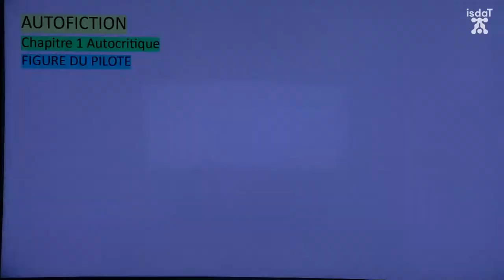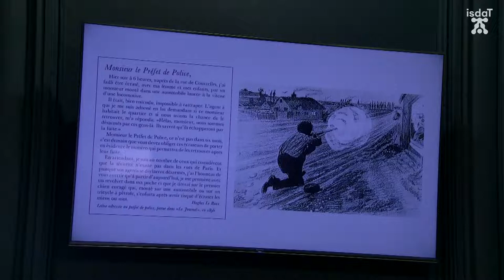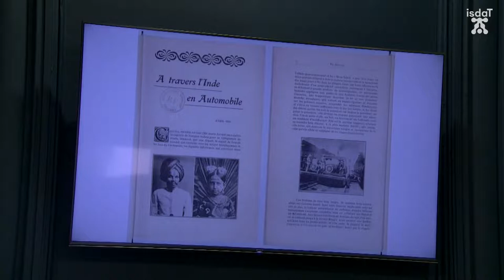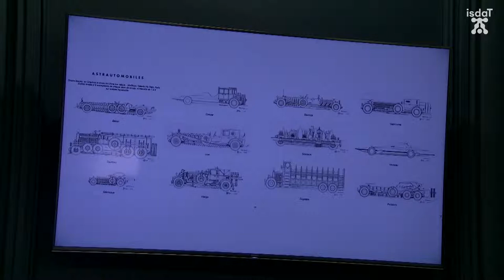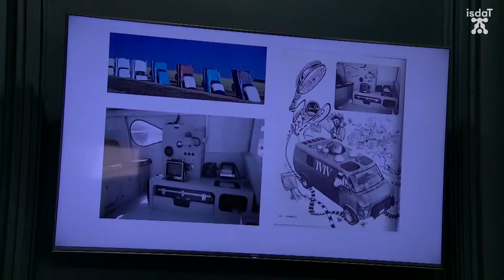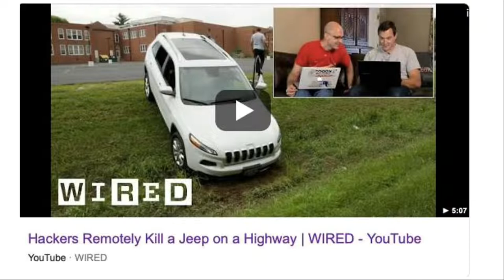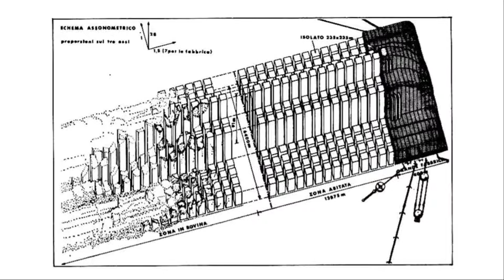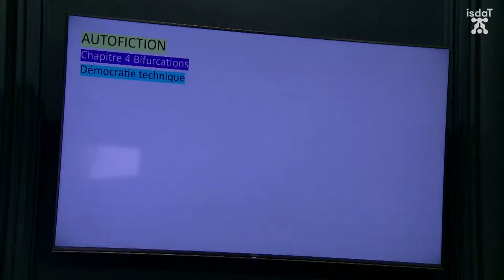Autofiction, une biographie de l’objet automobile — Conférence d'Olivier Peyricot à l'isdaT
L’automobile est un objet hors norme imposant au monde son infrastructure délirante, qui modèle aussi bien le paysage et l‘atmosphère que nos imaginaires : on la retrouve dans l’angle mort de tout notre quotidien. Omnipotente, elle est la composante centrale d’un système de mobilité planétairement et politiquement ramifié : plus d’1,2 milliard d’automobiles circulent aujourd’hui sur terre. Objet privé à usage individuel colonisant l’espace public, l’automobile n’est pas qu’un assemblage de milliers de pièces, elle transporte aussi avec elle ses légendes, son monde propre.

Autofiction propose ici une biographie subjective, embarrassante et souvent tabou, de cet objet qui participe plus que jamais à la fabrication d’environnements artificiels systémiques, massifs, englobants. Comment bifurquer dans ces conditions ? Cette biographie de l’objet automobile illustre les multiples attaches qu’il faudra parfois rompre pour pouvoir, demain, repenser totalement la mobilité.

Olivier Peyricot
Designer, directeur du pôle recherche de la Cité du design, Saint-Étienne.
Commissaire général de la 10e Biennale Internationale Design Saint-Étienne 2017 Working promesse, les mutations du travail.
Directeur scientifique de la 12e Biennale Internationale Design Saint-Étienne 2021 Bifurcations.
Co-fondateur de l’agence de design IDSland (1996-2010), consultant en design & urbanisme (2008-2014), enseignant à l’ENSAD (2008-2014), représenté par la Galerie Mercier&Associés (Paris) pour son travail le plus expérimental, présent dans les collections du MoMA, du FNAC, du VIA et du Centre Pompidou, directeur du pôle recherche de la Cité du design depuis 2014 (supervision d’une dizaine de programmes de recherche : captation de données, véhicules autonomes, smart-cities, design des instances, instabilités, mutation du travail, design & anthropocène…), direction des éditions de la Cité du design, commissaire des expositions Née dans les fougères 2015, Panorama des mutations du travail 2017, Dépliages 2019, Autofiction 2021.

Dans le cadre du projet 4I4U — citizen, teachlng, lndustry, clties FOR fUture mobility, un ensemble d’événements est prévu pour sensibiliser un public de jeunes apprenants, de 15-23, sur les enjeux de la mobilité du futur. Un cycle de séminaires permettant de comprendre les différents aspects de la mobilité : automobile, design, ville intelligente, technologie, humaine est organise afin de sensibiliser de sensibiliser ce public et s’échelonnera du 15 février au 3 juin 2022.

Captation au plateau-média de l'isdaT le mercredi 9 mars 2022.
Réalisation et régie son : Romain Quartier, avec Tristan Féminier, moniteur plateau-média.